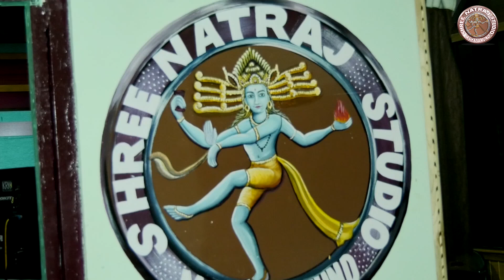MOLA KANGLA BANAYE WO //SHNAKAR YADAV RAO//NEW CG VIDEO SONG मोला कंगला बनाये वो नया छत्तीसगढ़ी गाना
Album - MOLA KANGLA BANAYE
Song -MOLA KANGLA BANAYE WO
Artist -
Singer - SHNAKAR YADAV RAO
Lyrics- SHNAKAR YADAV RAO
Music Director -
Rythem Directo -
Camera Man -JIMESH RAJPUT
Choreographer -
Editor - JIMESH RAJPUT
Recording Studio - SWARANJALI RECORDIN STUDIO

* ANTI-PIRACY WARNING *
This content is Copyright to "NATRAJ MUSIC". Legal action will be taken against those who violate the copyright of the following material presented!